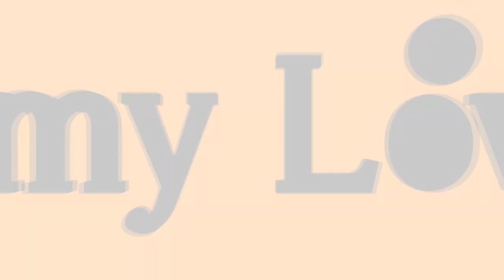Bollywood News #09 | Akshay Kumar | Anand l Rai | Vijay Deverakonda | Ananya Pandey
Made by Filmy Lover